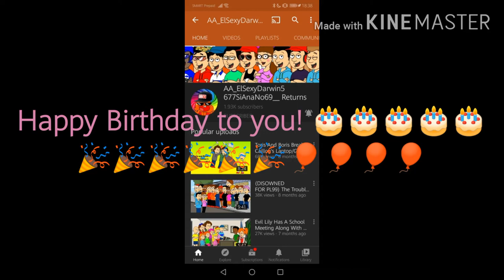A Message to AA_ElSexyDarwin5677SiAnaNo69_Returns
Note: If you still don't like him, I can handle your opinion, as long as you can handle mine